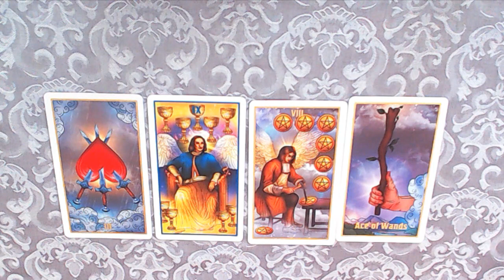PART 1 OF 2 FOR TODAYS CARDS 10-7-2022- THERE IS NO LOSS!